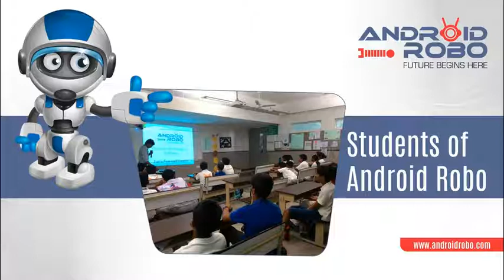Robotics at School - Android Robo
Android Robo is a Robotic Education Company to train School Students at School's premises. This video explains the strengths of Android Robo and its tie-up modes at schools.